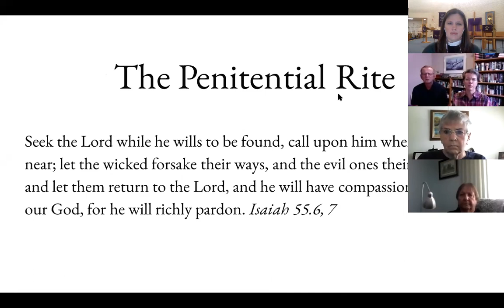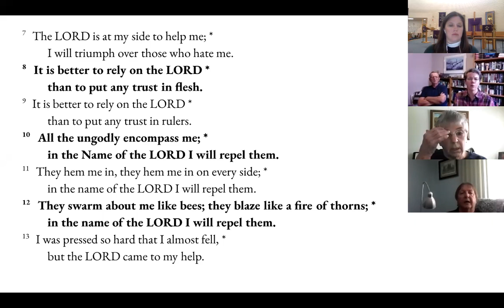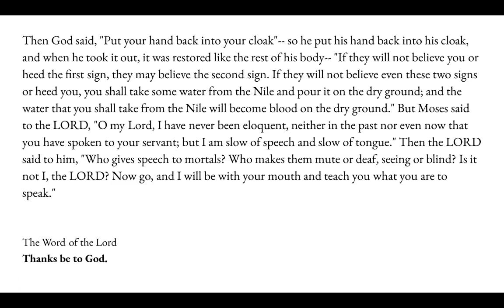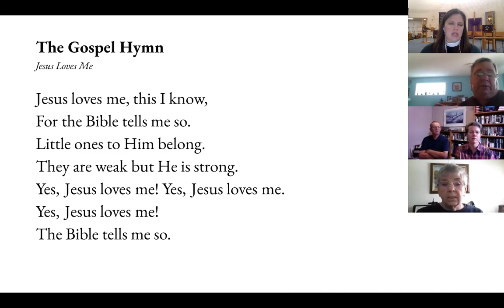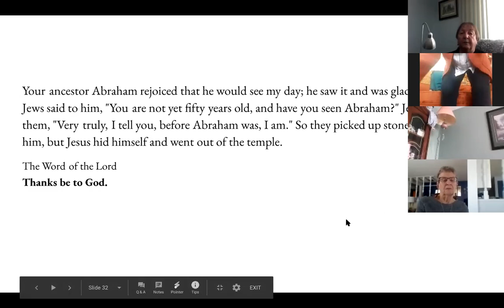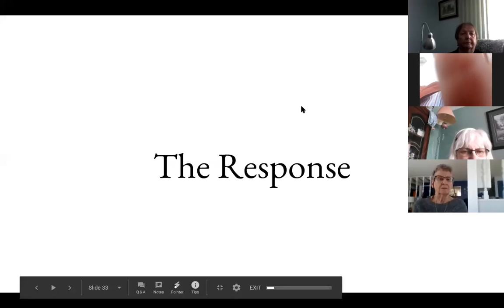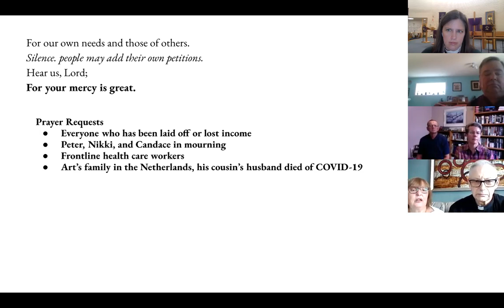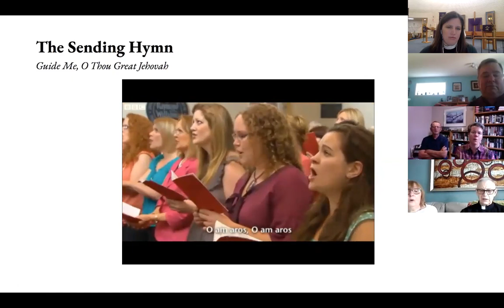Morning Prayer on March 29, 2020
Death does not get the last word.